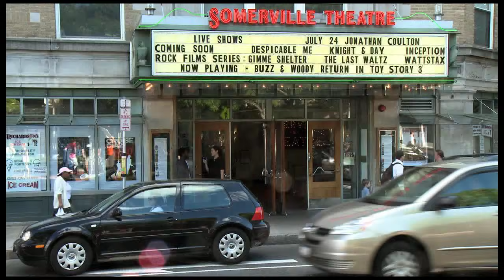Interchange - Level 1 Unit 4 DVD Clip.mov